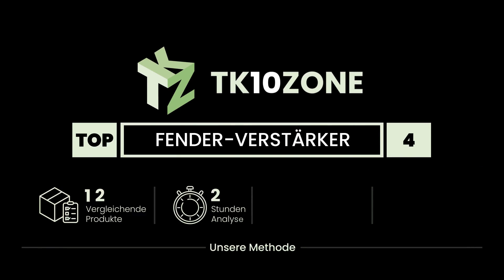Die 4 besten fender-verstärker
✋ Hier ist die 4 besten fender-verstärker, auf dem Markt verfügbar .

 4) Fender Rumble 40 Combo Bassverstärker V3.

 3) Fender Bassbreaker 007 Combo.

 2) Fender Rumble 200 2014.

 1) Zoundhouse - Fender Tone Master® Deluxe Reverb®, 230V EUR.

Zeitstempel (Timestamps)

00:00 - Einführung
00:08 - 4) Fender Rumble 40 Combo Bassverstärker V3.
00:57 - 3) Fender Bassbreaker 007 Combo.
02:01 - 2) Fender Rumble 200 2014.
03:09 - 1) Zoundhouse - Fender Tone Master® Deluxe Reverb®, 230V EUR.